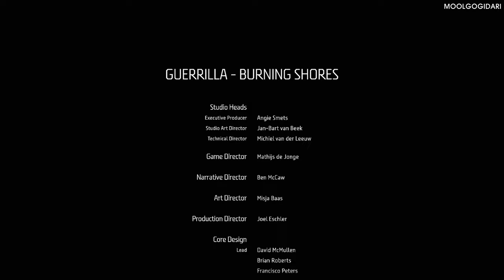CINEMATIC Horizon Forbidden Burning Shores 호라이즌 포비든 웨스트 버닝 쇼어스 시네마틱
Horizon Forbidden West  Burning Shores : 호라이즌 포비든 웨스트 버닝 쇼어스
Horizon Forbidden West : 호라이즌 포비던 웨스트

최초 출시일: 2022년 2월 18일
출시: 소니 인터랙티브 엔터테인먼트
개발: 게릴라 게임스
시리즈: Horizon
모드: 일인용 비디오 게임
플랫폼: 플레이스테이션 4, 플레이스테이션 5
장르: 플랫폼 게임, 슈팅 게임, 어드벤처 게임, 액션 롤플레잉 게임

부제인 Forbidden West는 작중에서 Daunt 서쪽부터 바다까지 이어진 땅에 붙여진 카르자식 이름으로, 6대 태양왕 Iriv가 4번의 원정 끝에 Daunt 서쪽으로 넘어간 후 돌아오지 않자, 그의 형이자 7대 태양왕인 Basadid가 Sunfall의 서쪽 요새를 건설하고, 그 너머를 태양만이 갈 수 있는 Forbidden West로 선언했다.

금단의 서부를 여행한 이방인들은 제각각 흰색, 주황색, 푸른색 모래의 사막, 키가 크고 날카로운 잔디가 가득한 대초원, 고대의 도시 전체가 물에 잠겨 있는 거대한 호수에 대해 말했는데, 공통적인 사항은 새롭고, 더 위험한 기계들과 기계의 피를 마시는 부족의 존재이다.
또한, 테어사에 의하면 로스트는 딸을 죽인 자들을 찾기 위해 금단의 서부를 여행한 적이 있다고 한다.

* 산소 봄베를 장착하고 잠수할 수 있으며, 해변, 바닷속 생태계와 수중 유적이 구현되어 있다.

* 샌프란시스코의 금문교가 배경으로 등장하고, 용 홀로그램이 등장하는 곳은 차이나 타운으로 보인다.

* 늑대거북 형태의 셸스내퍼(Shellsnapper), 혹멧돼지 형태의 브리스틀백(Bristleback), 익룡의 형태를 한 선윙(Sunwing), 매머드 형태의 트레모터스크(Tremortusk), 랩터 형태의 클로스트라이더(Clawstrider)가 존재한다. 이들을 포함하여 수십 종류의 기계가 새로 등장한다.

* 브리스틀백들을 오버라이드하는 사일렌스의 부하들, 트레모터스크들을 타고 다니는 부족들이 등장한다.

* '붉은 병충해'(Red blight)라는 새로운 위협이 나온다. 붉은색 식물의 모습을 한 이 존재는 생태계를 위협하고 있으며, 동물이 여기에 노출되면 쇠약해지고 붉은 병충해 근처의 식물도 다 썩어버려 흉작이 발생하기도 한다.

* 무대는 캘리포니아, 네바다, 유타에 이르는 큰 규모라 한다.

* 빠른 이동, 체크 포인트의 로딩은 없으며 로딩 스크린도 없다.

* 협조적이거나 적대적인 부족이 여럿 있다.

MOOLGOGIDARI Games